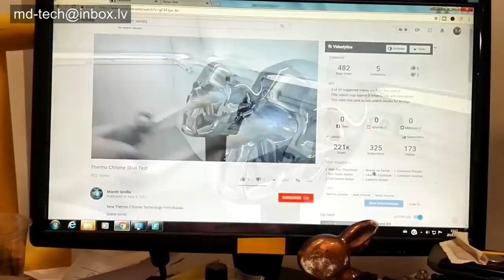Попытка взломать термо хром лак. Attempt to crack thermo chrome lacquer.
Валерий с радиолом,охота рыбалка поиск монет.   Интересный канал!